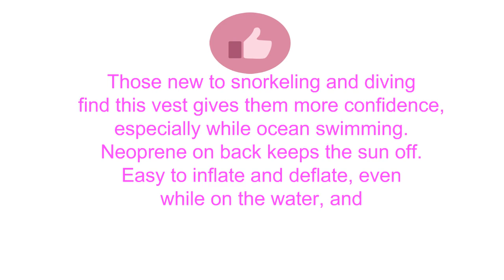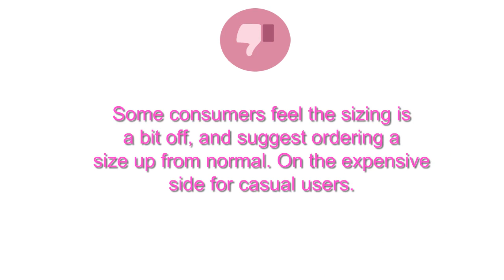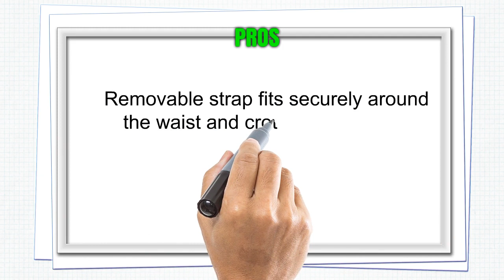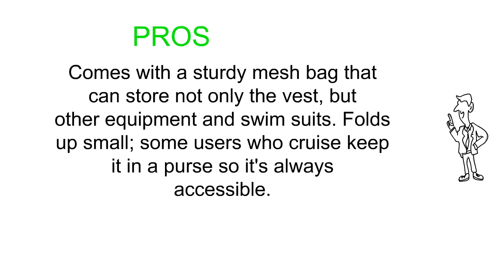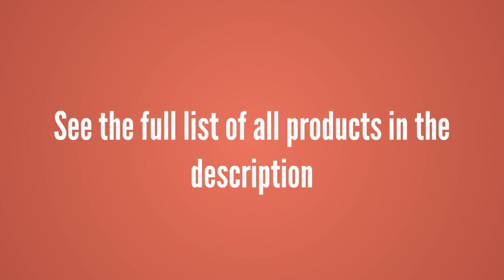The Top 3 Best Snorkel Vests To Buy In 2019 - Snorkel Vests Reviews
3. Scubapro Cruiser Snorkeling Vest, Black/Yellow
2. Scuba Choice Adult Neon Yellow Snorkel Vest with Name box, X-Large
1. SealBuddy Inflatable Snorkel Vest Snorkel Jacket Free Diving Safety Jacket